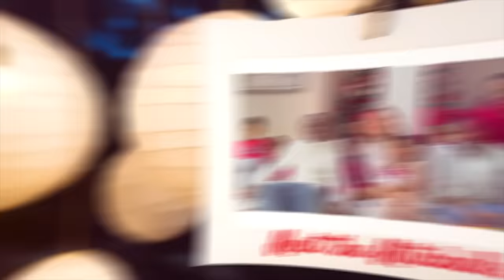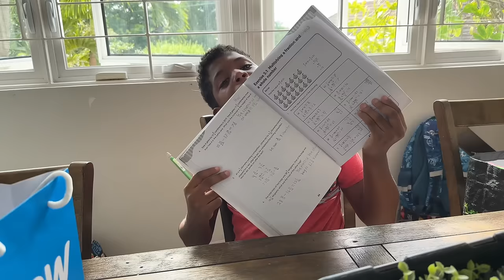Building A Pool At Our House!